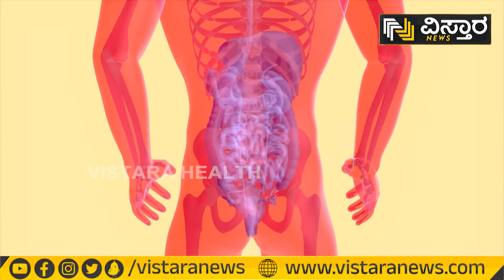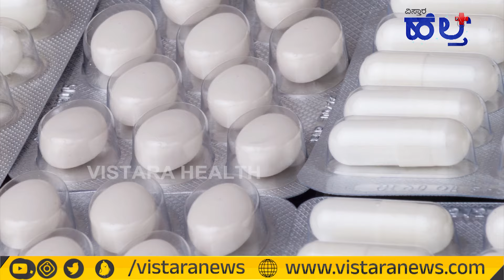ಮೂತ್ರ ವಿಸರ್ಜನೆ ಸರಿಯಾಗದಿರಲು ಇದೇ ಕಾರಣ..! | Urinary Tract Infection Treatment And Symptoms In Kannada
🩺 Urinary Tract Infection Symptoms and Treatment in Kannada | ಮೂತ್ರ ಮಾರ್ಗ ಸೋಂಕು ಲಕ್ಷಣಗಳು ಮತ್ತು ಚಿಕಿತ್ಸೆ 🩺

In this informative video, Vistara Health Kannada brings you a comprehensive guide on urinary tract infection symptoms, treatment, and prevention methods in Kannada. Stay informed and protect yourself and your loved ones from this common health issue. 📺🔔👍

ಮೂತ್ರ ವಿಸರ್ಜನೆ ಸರಿಯಾಗದಿರಲು ಇದೇ ಕಾರಣ..! | Urinary Tract Infection Treatment And Symptoms In Kannada | Vistara Health